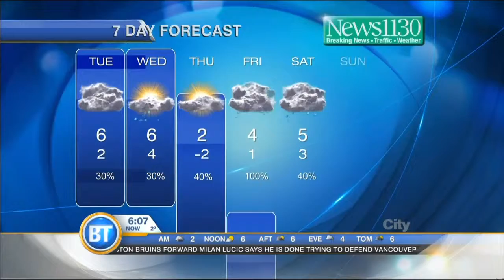BT Vancouver: Latest Forecast-Dec 17